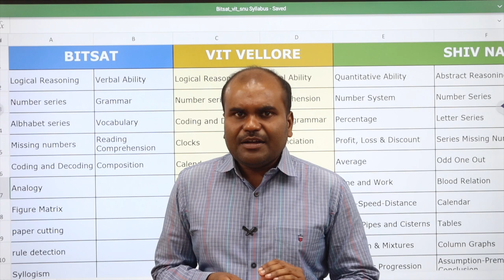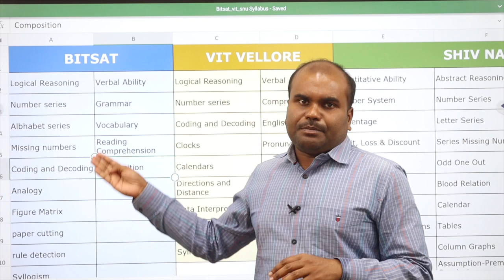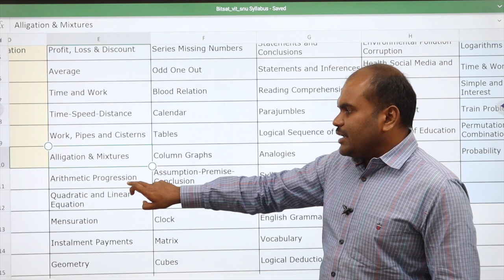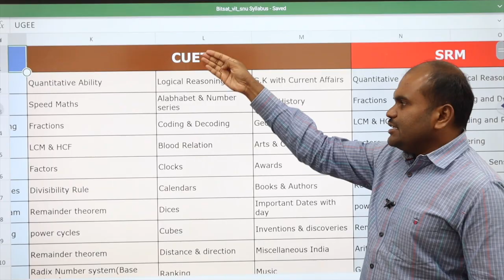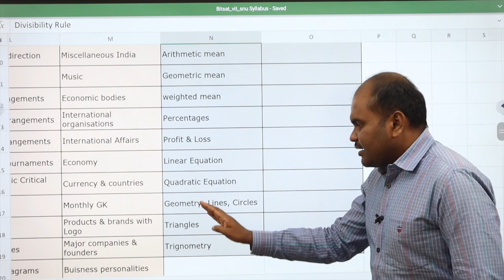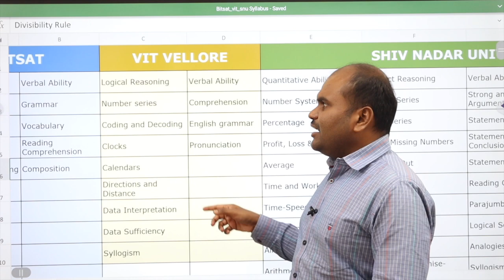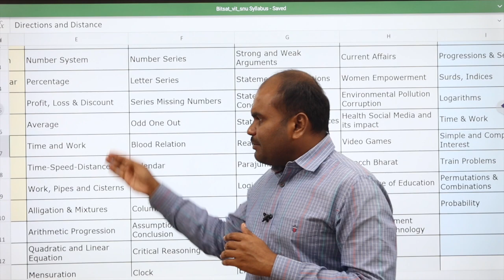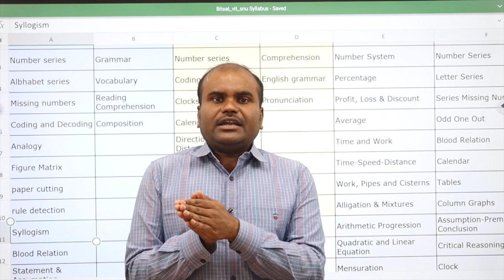VIT | SSN | BITSAT SNU SRM CUET NATA IIIT | இதை படிக்காமல் ENTRANCE EXAMல் HIGH SCORE வாங்க முடியாது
Contact or WhatsApp if line is busy : 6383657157

OUR SERVICES
 Architecture
 Agriculture
 Arts & Science
 Biological Sciences
 Commerce
 Computing Science
 Design
 Defense and Pilot Studies
 Economics
 Engineering
 Fashion Technology
 Food Technology
 Fishery Science
 Foreign Languages
 Humanities
 Law
 Management
 Medicine
 Performing Arts
 Research
 Social Sciences
 Teaching, etc.,

OUR SERVICES
1. Interviewing Students & One to One Counselling
2. Career Guidance Seminar
3. Application / Admissions Alert
4. Application fill up
5. Choice filling
6. Self Study guidance